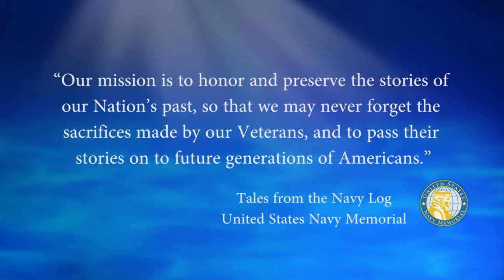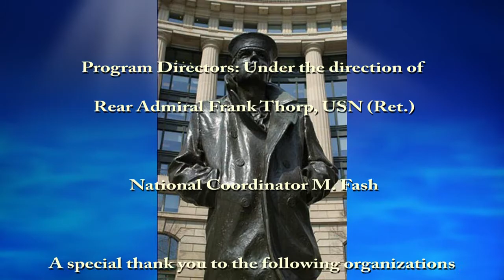USNM Interview of Andrew Telymonde Part One Joining the Navy in 1961 and Memories of Great Lakes